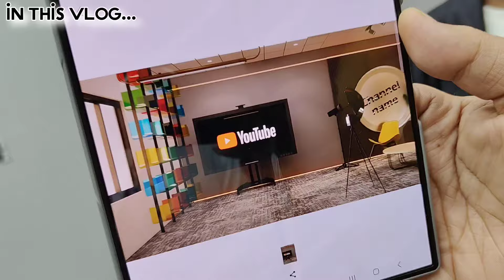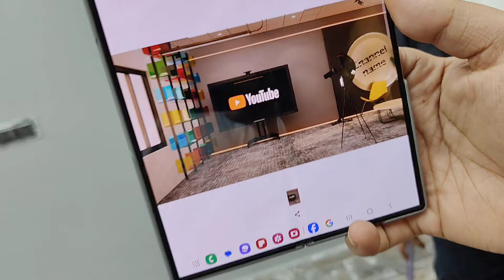MEETING MY FAV YOUTUBER @ManojDey 😍 || JHARKHAND BIGGEST YOUTUBER HOME TOUR 🤩 || DHANBAD VLOG ❤️